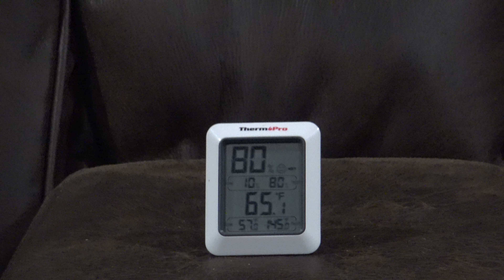Will it COOL a Room? Dyson Purifier Hot + Cool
Will the dyson actually cool down the temperature of a room